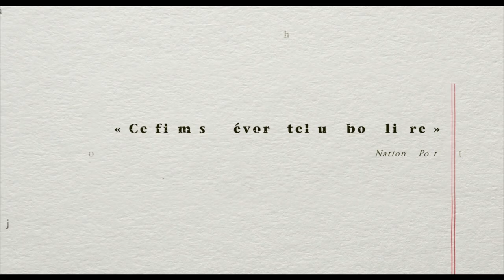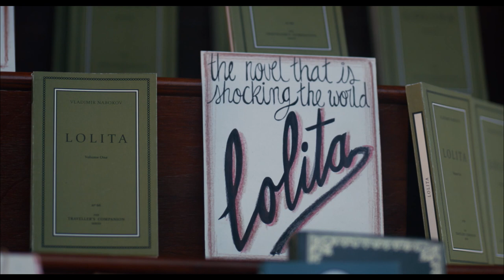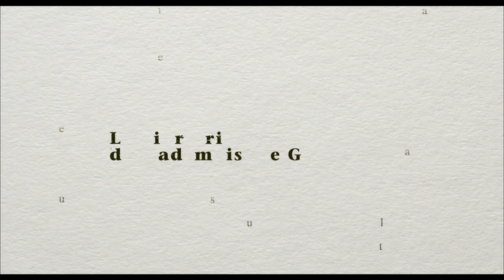LA LIBRAIRIE DE MADEMOISELLE GREEN v.f. Bande-annonce officielle MK2 | MILE END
Bande-annonce officielle du film LA LIBRAIRIE DE MADEMOISELLE GREEN réalisé par Isabel Coixet. Au cinéma au Québec le 14 septembre 2018 !
Avec Emily Mortimer, Bill Nighy, Patricia Clarkson

Angleterre, 1959. Florence Green, nouvellement arrivée dans la petite ville endormie de Hardborough, risque tout ce qu’elle a pour ouvrir une librairie. Suscitant contestations et jalousies, elle lutte pour s’établir. Mais en exposant la population locale à la meilleure littérature de l’époque, elle provoque un réveil culturel sans précédent dans toute la ville.
Adapté du roman de Penelope Fitzgerald, lauréate du Booker Prize.

Gagnant de 3 Prix Goya (équivalent des Oscars en Espagne) dont Meilleur Film, Meilleur Réalisateur et Meilleure Adaptation!